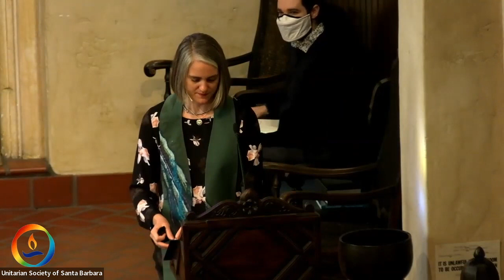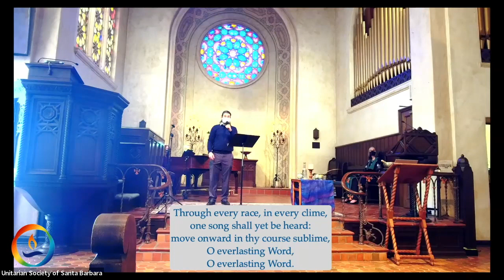"A Song in the Heart: The Hosmer Window" with Rev. Julia Hamilton - Sunday December 12th, 2021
Who was Hosmer, and why does he have a window named after him in our Sanctuary? Hint: It has something to do with music. Reflecting on the legacy of music in our faith is the perfect way to celebrate the arrival of our new Music Director, Matthew Griset!
*This is the second installment in a year-long series inspired by the names on the windows in our sanctuary.